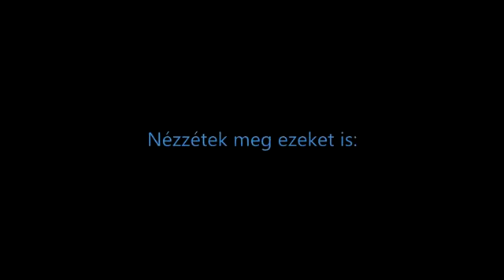Cristofel - Melegfront PARÓDIA ! Pempi (Re-Upload)